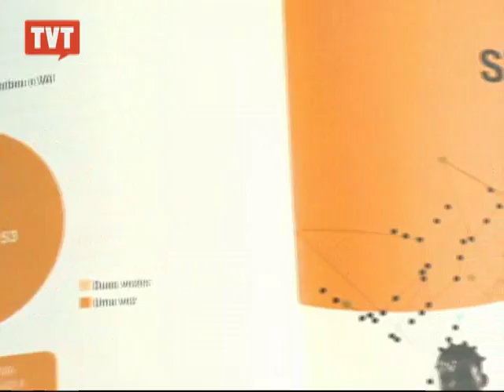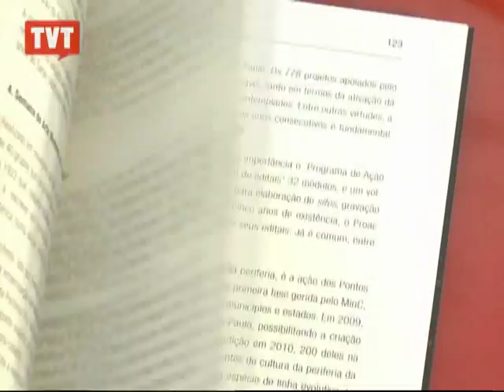VAI: programa incentiva desenvolvimento de projetos culturais em São Paulo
O Programa para a Valorização de Iniciativas Culturais foi criado em 2003, a partir da lei 13540, de autoria do vereador Nabil Bonduki. O VAI financia projetos culturais desenvolvidos por jovens entre 18 e 29 anos.